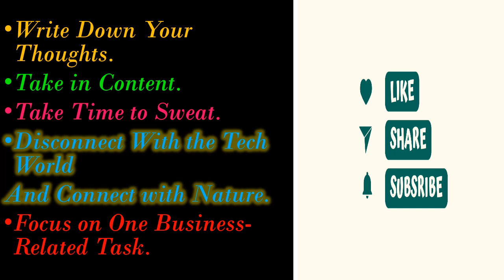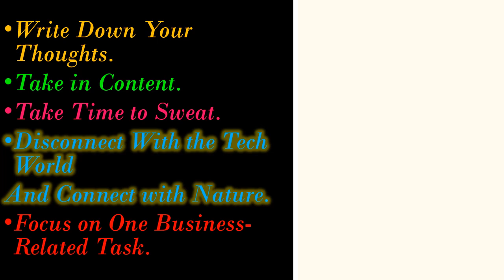Show GRATITUDE every Morning I Wonders Happens as it is I ariseroby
Morning
is an important time of the day, because how you spend your morning can often tell you what kind of day you are  going to have.
Every morning when we wake up remember it  is a great tribute from God.
Thank the Almighty for yet another innings.
Write Down Your Thoughts.
Take in Content.
Take Time to Sweat.
Disconnect With the Tech World
And Connect with Nature.
Focus on One Business-Related Task.